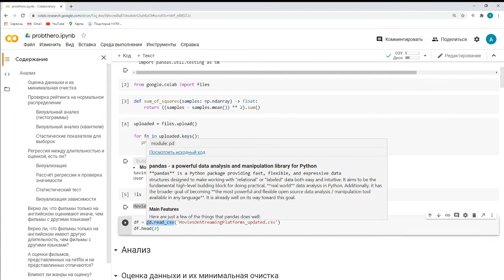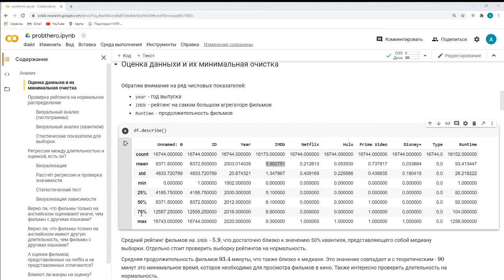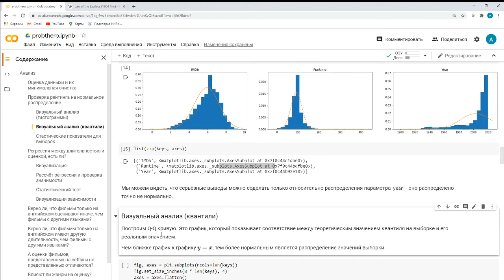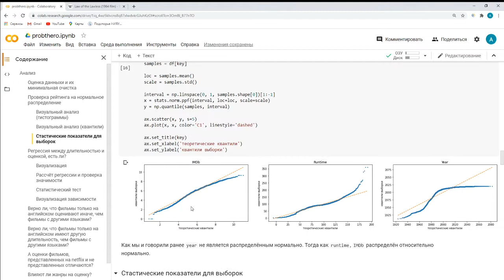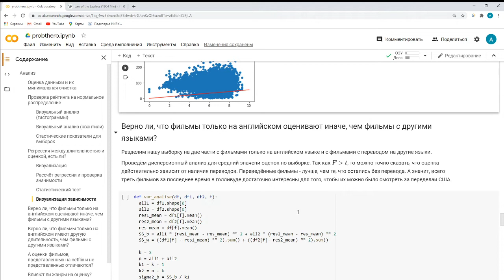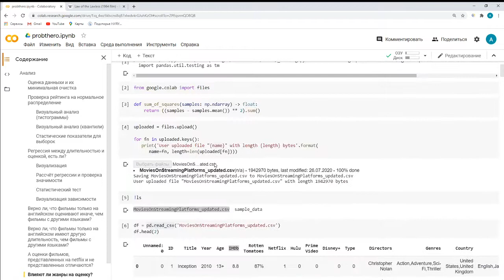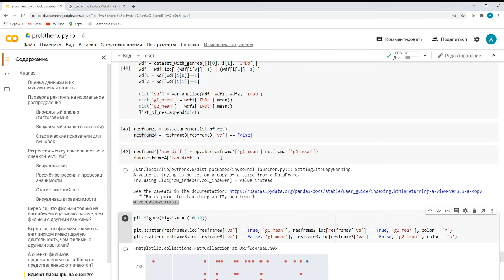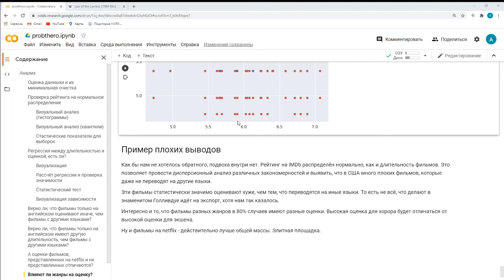Матстат на практике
Наш инженер Алексей Егоров показывает как на практике можно применить теорию вероятности и математическую статистику для анализа выборки по фильмов, размещенных на популярном ресурсе IMDb.